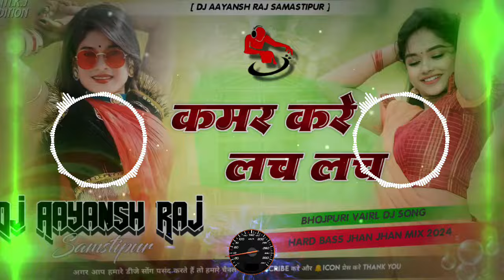Kamar Kare Lach Lach Lach Nilkamal Singh Bhojpuri Viral Dj Remix Song Dj Aayansh Raj Samastipur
Kamar Kare Lach Lach Lach dj malaai music
Kamar Kare Lach Lach Lach dj sachin babu
Kamar Kare Lach Lach Lach dj remix
Kamar Kare Lach Lach Lach dj sachin babu hi tech
Kamar Kare Lach Lach Lach dj songs sachin babu
Kamar Kare Lach Lach Lach dj Pradeep Music Thulwansa
Kamar Kare Lach Lach Lach malaai music
Kamar Kare Lach Lach Lach sachin babu bass king
Kamar Kare Lach Lach Lach malaai music dj
Kamar Kare Lach Lach Lach  malaai dj
Kamar Kare Lach Lach Lach trending shorts
Kamar Kare Lach Lach Lach status 4k
Kamar Kare Lach Lach Lach rajkamal basti
Kamar Kare Lach Lach Lach jhan jhan bass malaai dj
Kamar Kare Lach Lach Lach trending dj songs
Kamar Kare Lach Lach Lach short video
Kamar Kare Lach Lach Lach Insta Viral 2023
Kamar Kare Lach Lach Lach Khesari Lal Yadav New song 2023
कमर करे लच लच लच dj song
कमर करे लच लच लच dj gana
कमर करे लच लच लच video song
कमर करे लच लच लच dholki mix
कमर करे लच लच लच trending song 2023
कमर करे लच लच लच New song 2023